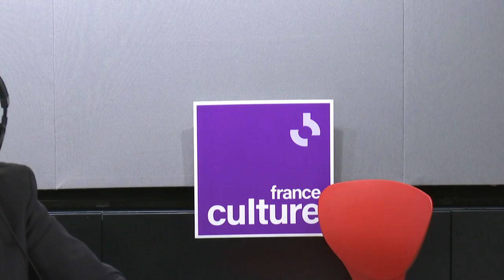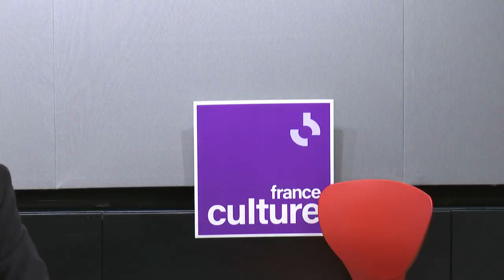Jacques Attali : la France, en tant que modèle éducatif, se situe "au pire endroit"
Inégalitaire, trop compétitive ou trop laxiste, l’école française est aujourd’hui accusée de tous les maux. Entre le développement rapide des plateformes numériques, l'état inquiétant de l'enseignement public et la concurrence exigeante des modèles éducatifs internationaux, comment se réinventer ? Pour l'économiste et écrivain Jacques Attali, c'est "une question de méthode".